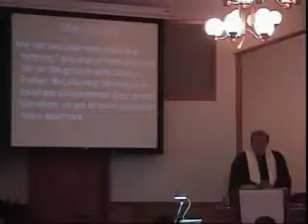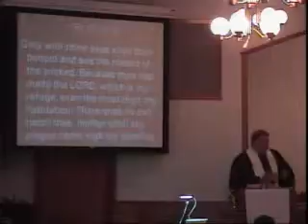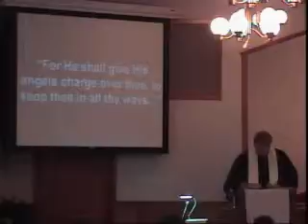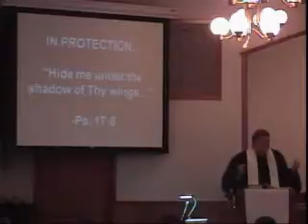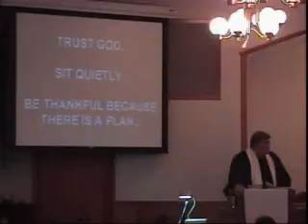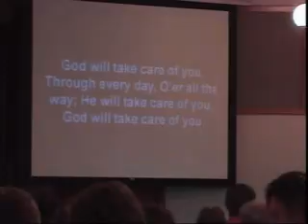Trust God With The Big Stuff - Security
Trust God With The Big Stuff - "Security" is a message given by Pastor David Johnson of the New Tabor Brethren Church on October 9, 2011.  May you be blessed by the message.